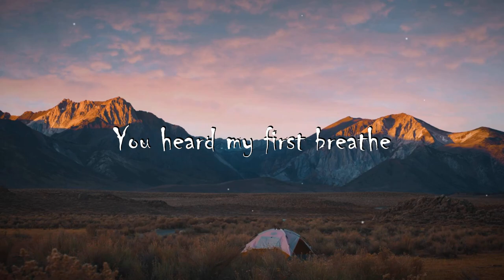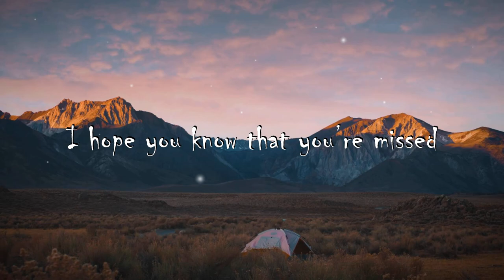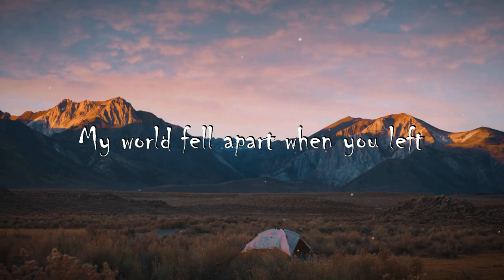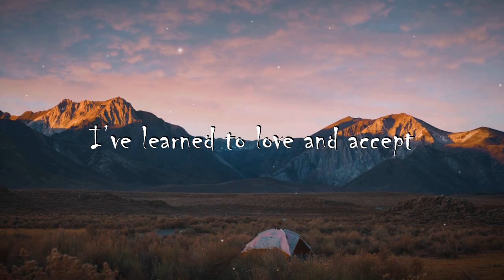We Are All Fossils - My Long Lost Friend (Lyrics)